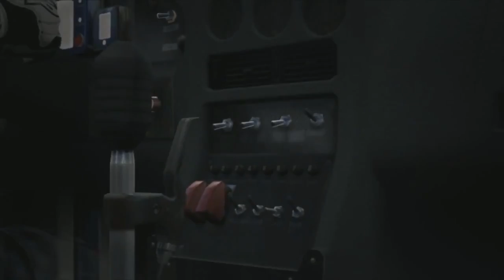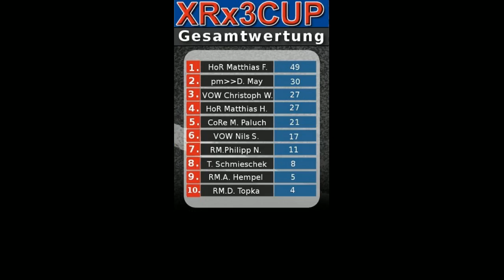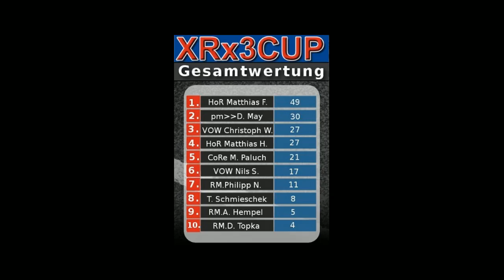Part 1 - Finale XRx3 Cup | 18:48:12 - 19:48:12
Finale XRx3 Cup